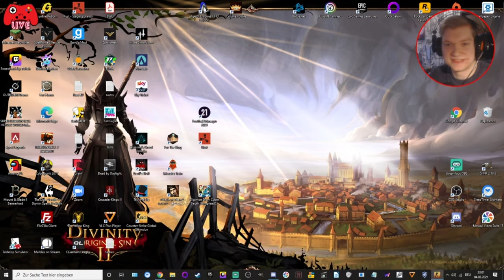CLUTCH in UNTERZAHL?! 🤨 | 💣 CS:GO Ranked 💣 Stream Highlights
🕹️ Let's Play CS:GO Ranked Gameplay Deutsch German